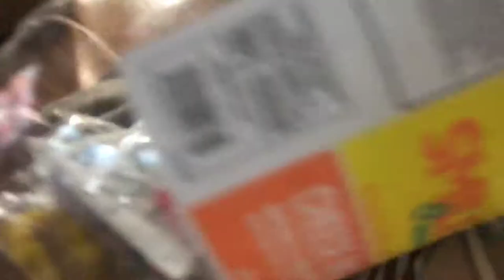How to make a pineapple ring and bracelet